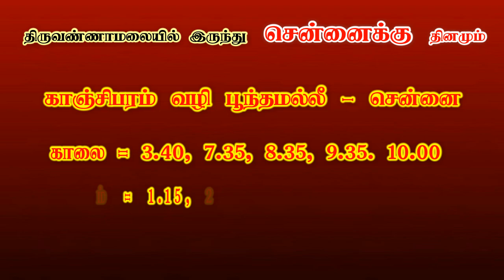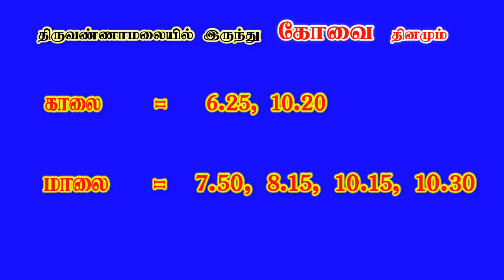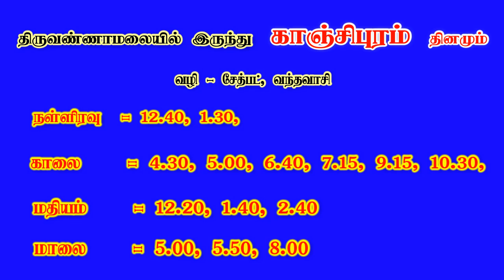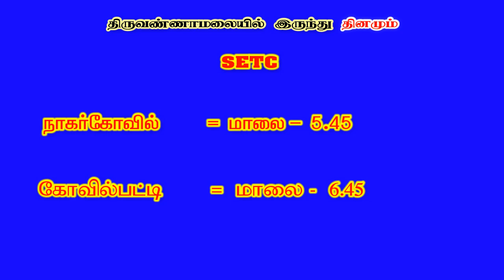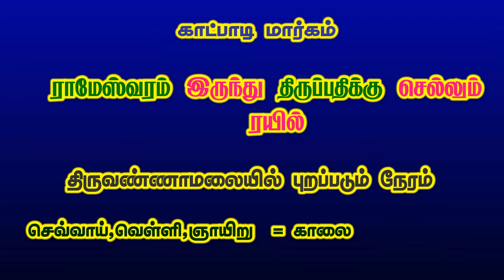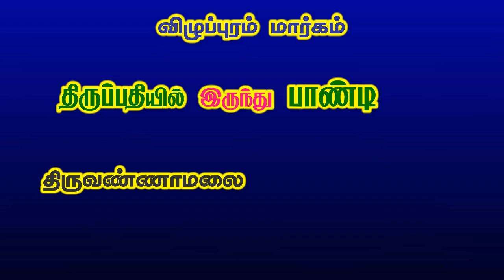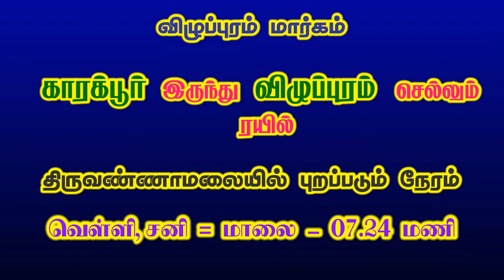BUS TRAIN TIMINGS & ROUTES TIRUVANNAMALAI - A/C BUS - GIRIVALAM BUS STAND GOVT BUS - TIRUVANNAMALAI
BUS TRAIN TIMINGS & ROUTES TIRUVANNAMALAI - A/C BUS - GIRIVALAM BUS STAND - TIRUVANNAMALAI